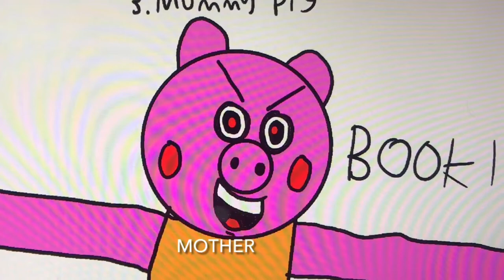All Old Critical Piggy Skins Sings Baka Mitai Dame Da ne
All Old Critical Piggy Skins Sings Baka Mitai Dame Da ne Wave 1
Baka mitai